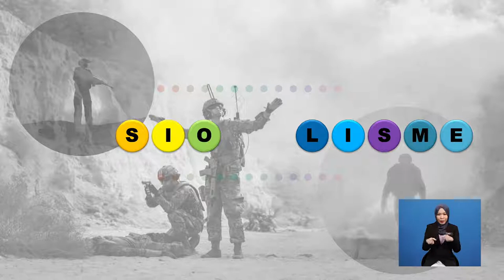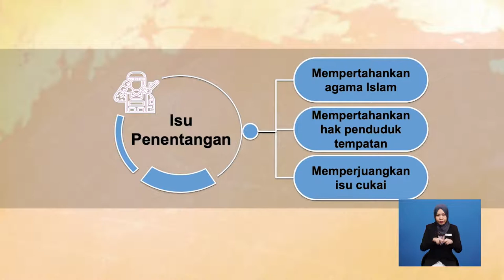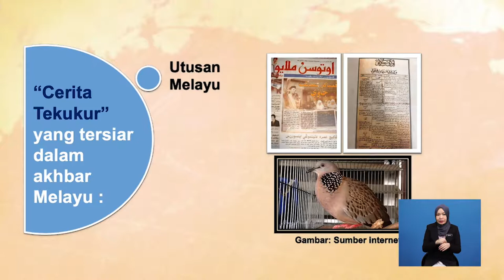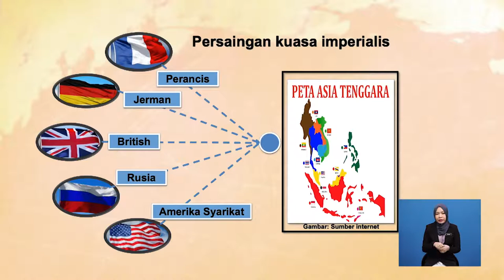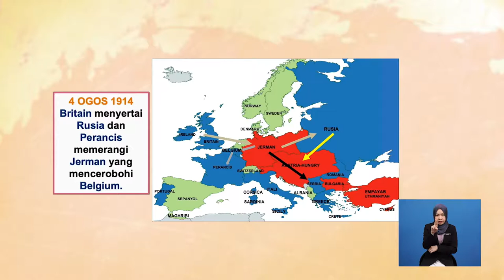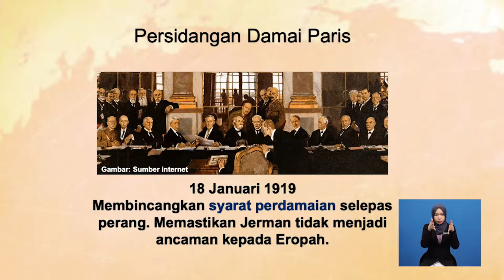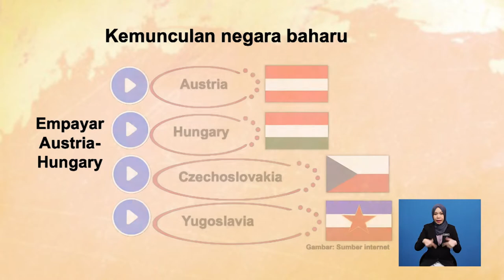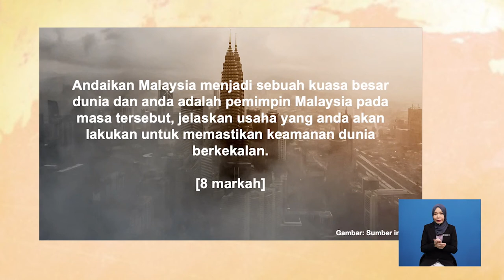Tingkatan 4 | Sejarah | Konflik Dunia dan Pendudukan Jepun Di Negara Kita | R431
Rancangan ini membincangkan tentang konflik dunia merangkumi Perang Dunia Pertama dan Perang Dunia Kedua tercetus akibat perkembangan imperialisme dan nasionalisme dalam persaingan merebut kuasa politik dan ekonomi Pemerintahan tentera Jepun di negara kita telah mencetuskan tindak balas rakyat dan menyemarakkan nasionalisme dalam kalangan rakyat